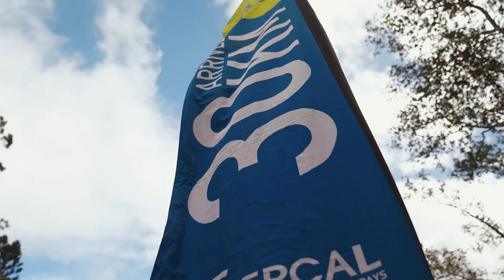Gigawatt 2021 - Enercal | Pixair | Drone Videos | Nouvelle Calédonie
Vidéo résumé de la Gigawatt 2021 pour Enercal Noumea Nouvelle Calédonie
Cadrage au sol: OnEye Production
Drone & FPV: Pixair
Montage: Smart Koala Communication